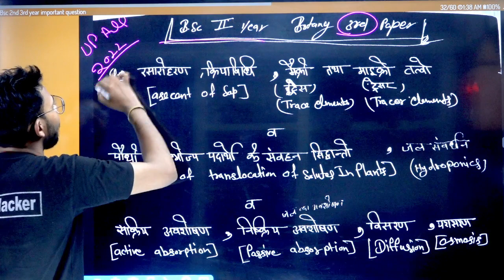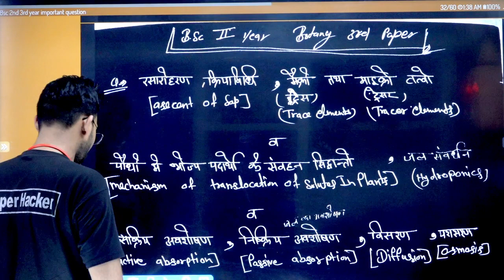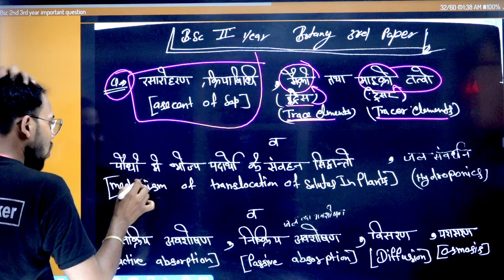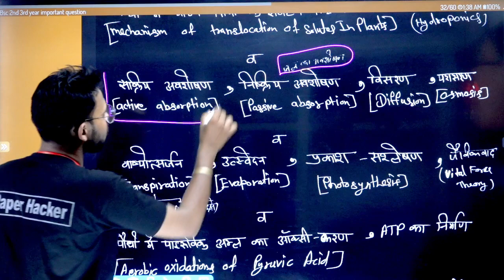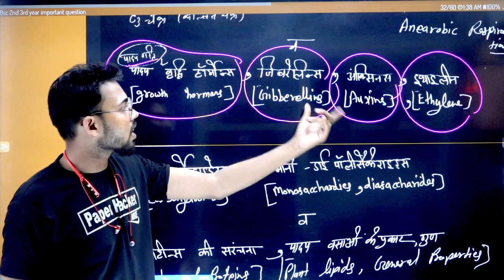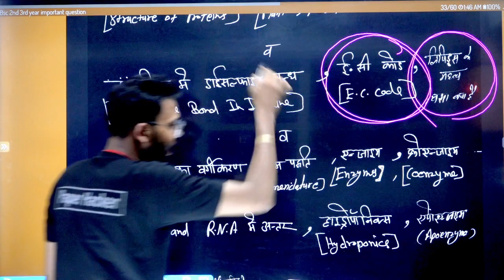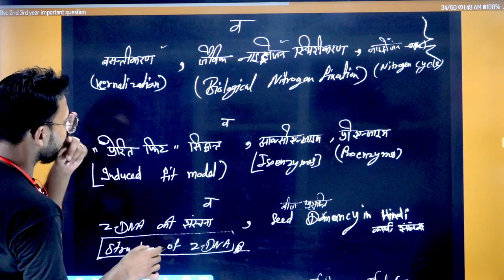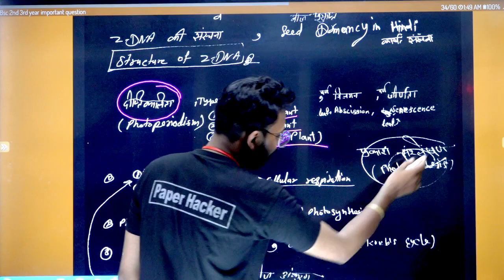BSc 2nd Year Botany 3rd paper/ 2022 आने वाले प्रशन, By Suraj Raj sir, Paper Hacker